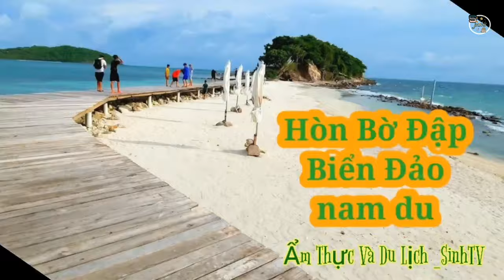Gà nướng thả vườn ở bãi mến lớn đảo nam du l Ẩm Thực Và Du Lịch _SinhTV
Hôm nay mình sẽ dẫn cả nhà đến thăm quan một địa điểm nổi bật nhất ở đảo nam du kiên giang mình và rất nhiều du khách đến phải ghé thăm nơi này chụp hình và 📸 tắm biển một lần 🏖.còn chờ gì nữa mà chúng ta không xem hết video này của mình 🤗 chứ .hì chúc cả nhà xem video vui vẻ nhé 😎